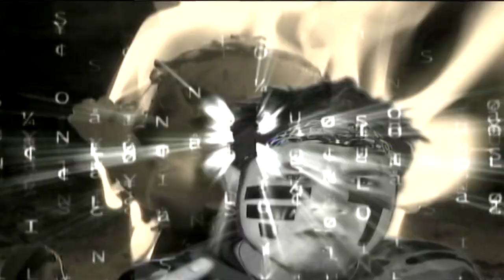SOLIDIFY | Lost Music Video | Music by: SAUCERMAN